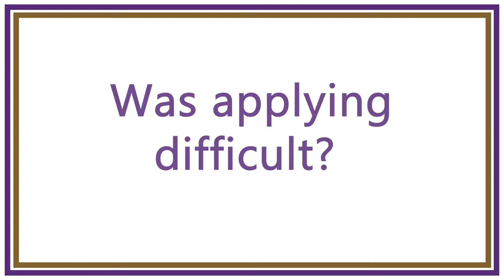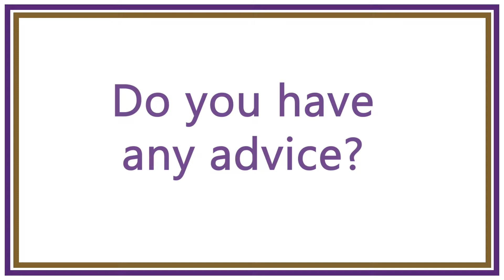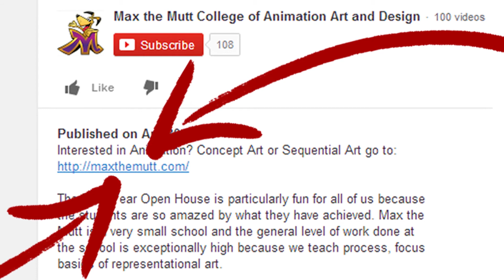A Look at Max the Mutt College's International Students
During our First Year Show, our International students generously offered their thoughts on how it was to apply to Max the Mutt, what challenges they may have faced and if they have any advice to offer other International Students who would like to attend the college.

About our workshops:
Here at Max the Mutt, we offer a variety of exciting digital, animation, and art workshops and courses outside our diploma programs. We have courses that appeal to those from every background – from the complete beginner, to the occasional hobbyist, to the working professional. We pride ourselves on the quality of our offerings, and all of our courses are held to the same high standard as our diploma programs.

About our diploma program:
Our four-year diploma programs at Max the Mutt feature small class sizes and one-on-one instruction and feedback from professionals. We offer diplomas in the following areas -- Animation, Concept Art, and Illustration.